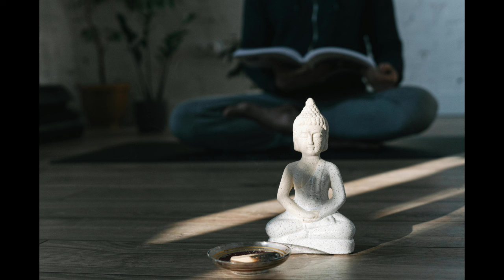विपश्यना ध्यान में "नवसिवथिक" कितना अनिवार्य है?| विपश्यना में नवसिवथिक किसके लिए जरूरी है?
इस विडियो में  आनापान,विपश्यना ध्यान में "नवसिवथिक" कितना अनिवार्य है?| विपश्यना में नवसिवथिक किसके लिए जरूरी है?| ध्यान की  इस बात को समझाया गया है।
बुद्ध की ध्यान विधि नवासिवथिक, आनापान स्मृति और विपश्यना के जरिए हम यादाश्त यानी स्मृति को जगाते हैं मगर कामवासना से भरे व्यक्ति को कामवासना से मुक्त करने के लिए बुद्ध ने नवसिवथिक विधि खोजी। लेकिन जब तक संप्रज्ञान् यानी होश नहीं जगता चित्त की निर्मलता नहीं होती तब तक बुद्ध कहते हैं कुछ नहीं मिलता। चित्त की निर्मलता के बिना सम्यक समाधि नहीं मिलती।

kya buddh shamshan ghaat bhejte the nae shishyon ko
navsivthik ka budh ki dhyan vidhi mein kya arth he
vipashyna mein navsivthik kyon karaya jata he

आनापान स्मृति योग से भी प्रज्ञा नहीं मिलती क्यों? Spirituality and Meditation| सतिपट्ठान क्या है?
होश कैसे बड़ाए
awareness practice kaise ho
चित्त की निर्मलता कैसे होती है?
मन शुद्ध कैसे होता है?
kaamvasna se kaise bachein
buddh ki dhyan vidhi kaam se bachne ke liye
Buddha's meditation techniques kya he?
how to clean the mind?
how to control mind?
how to live with control mind and thoughts?
what is pragyaan?
how to get Sampragyaan in Anapana sati yog and vipashyna meditation?
what is sattipatthaan in anapana sati yog meditation?
how to enjoy Vipassna meditation?
how to get wisdom?
is wisdom and Anapana smrati same?
what is remembrance?
how rememberance is different from Sampragyaan?
how to understand Anapana sati yog meditation?

चित्त की शुद्धि के लिए अप्रमाद चाहिए, आनापान स्मृति और विपश्यना से चित्त निर्मल नहीं होता, चित्त की निर्मलता संप्रज्ञान से होती है, संप्रज्ञान यानि होश सतत बना रहना चाहिए, ध्यान से ही समाधि मिलती है, सम्यक समाधि के लिए निर्मल चित्त चाहिए, सती और संप्रज्ञान एक साथ चाहिए, तुराज, turaaz flute dhyana, सांसों पर ध्यान लगाना आनापान स्मृति है, buddha teachings, Buddha story, spiritual teachings of Buddha, motivational teachings of Buddha
Gautam Buddha spiritual teachings, spirituality and Meditation,

buddham sharanam Gacchami
dhammam sharanam Gacchami
sangham sharanam Gacchami
Buddha teachings
Buddha quotes
meditation
yoga
healthy mind
healthy lifestyle
health care
health
mindset
positive thoughts
positive psychology
motivational quotes
motivational thoughts
spiritual motivation
spiritual Quotes
spiritual thoughts
positive vibes
inspirational thoughts
inspiring buddha
satsang quotes

Thankyou for everything which lord provides us.

thankyou,  👏👏
 thankyou, 👏👏
thankyou 👏👏